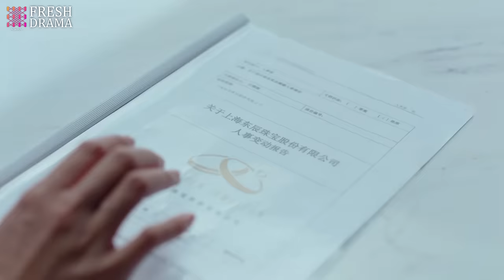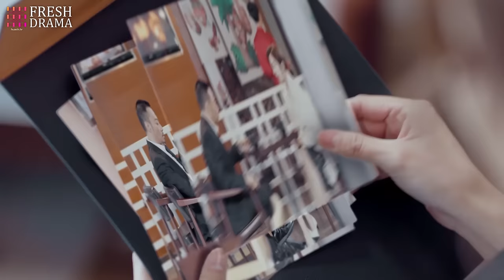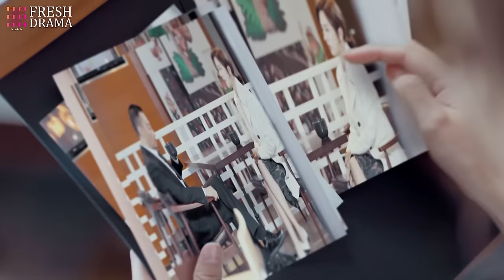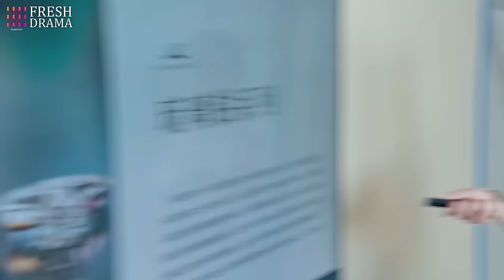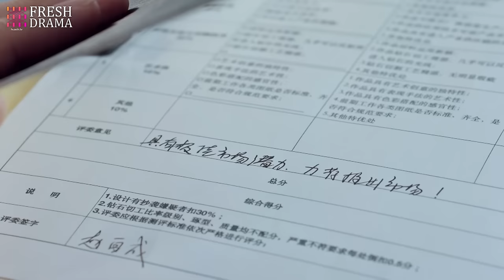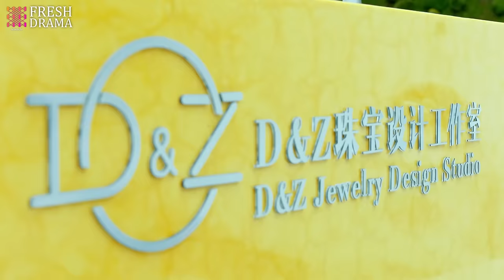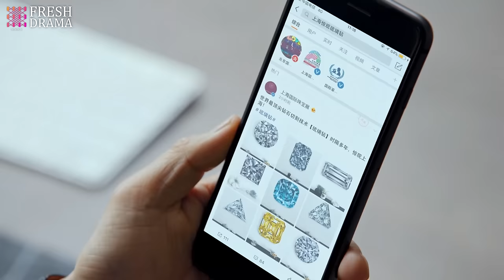Secret Wedding with CEO💘EP31 zhaolusi xiaozhan | Female CEO's pregnant with ex's baby unexpectedly